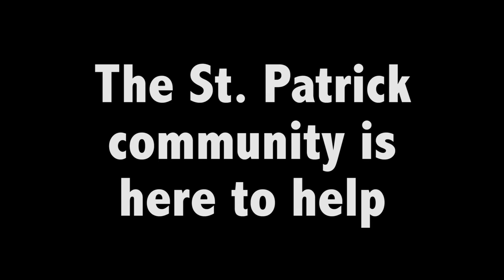St. Patrick SPRED Program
Contact the office if you are interested in being a SPRED leader, or to enroll your child.